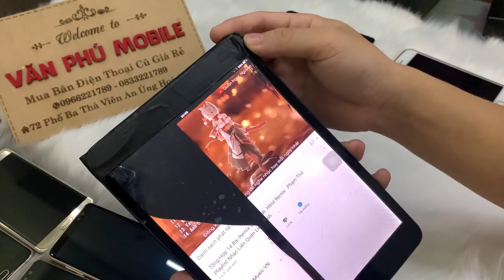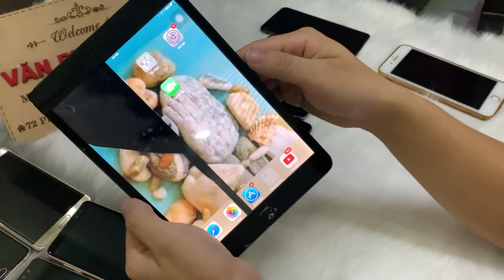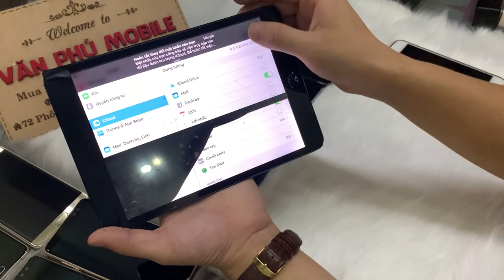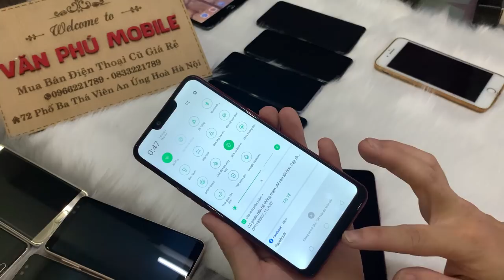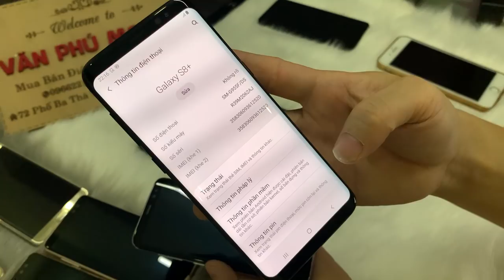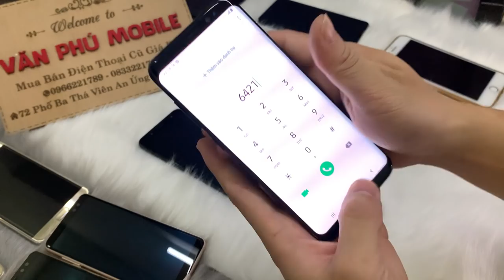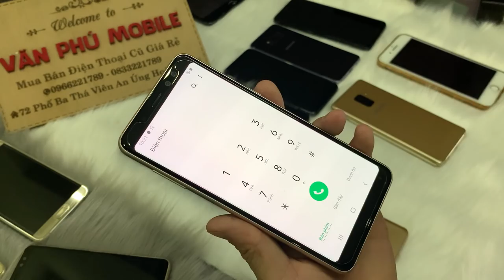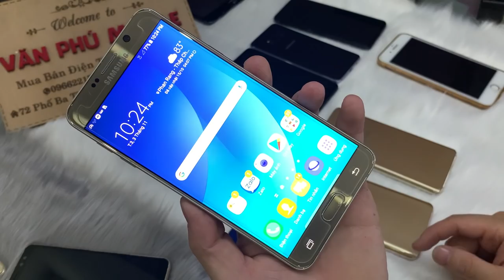Thanh lý điện thoại cũ giá chỉ từ 200k Samsung S8 A8 A7 A5 Oppo Xiaomi Giá Tân Sinh Viên 04/11/2020